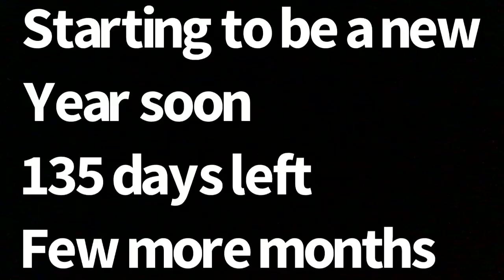Starting to be a new year soon